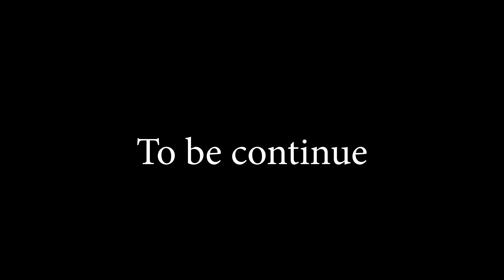PART- 1 देव व्यापाश्रय चिकित्सा आयुर्वेद का एक महवपूर्ण अंग#Dr_inderjitkaur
PIOUS AYURVEDA
BY DR. INDERJIT KAUR

YOU CAN WRITE TO US for any query

Best of  PIOUS AYURVEDA with
Dr. Inderjit Kaur
 M.D. (AYURVEDA MEDICINE)
NDDY  NATUROPATHY
PhD IN ASTROLOGY & VAST